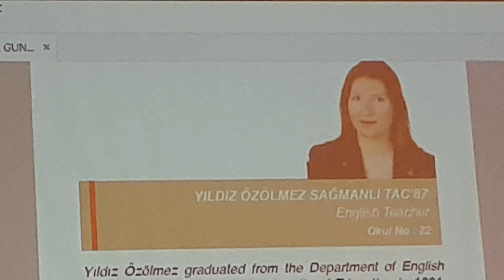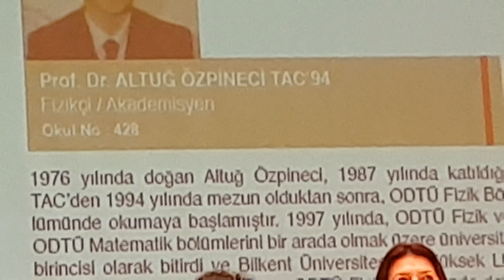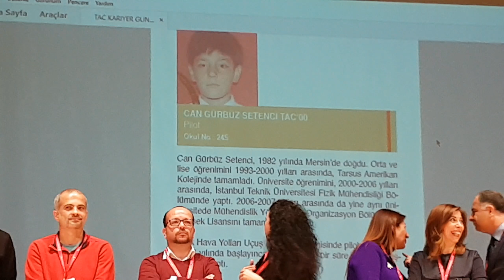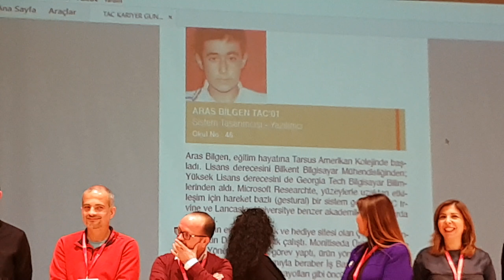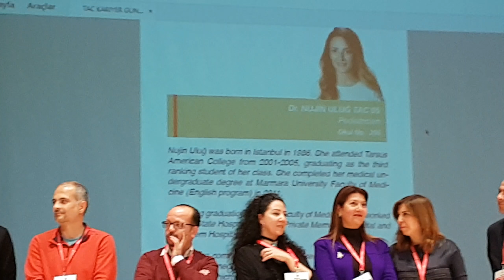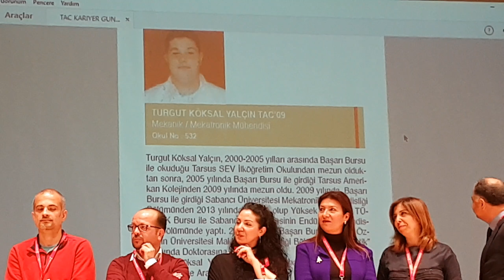TAC Mezunları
Açıklama